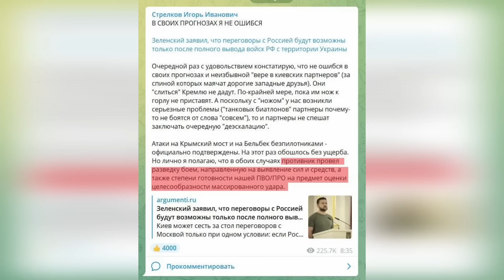⚡️ПРЯМО СЕЙЧАС! КРЫМСКИЙ МОСТ АТ****В*Н С ВОЗДУХА / НАД СЕВАСТОПОЛЕМ ДЫМ / ШОЙГУ, ГИРКИН, СКАБ**ЕВА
Над Керченским мостом происходили "хлопки". Красная линия - атака Крыма была пройдена уже давно, но пока особой реакции на это не поступало. Также в Белгороде был ун*ч ж*н склад с БК. Русские тем временем удивляются: ну а что вы хотели, россия ведь тоже участвует в в не! О том как Скаб**ева и Гикрин отреагировали на хлопки в Крыму и при чём тут Эрдоган – рассказал в блоге.